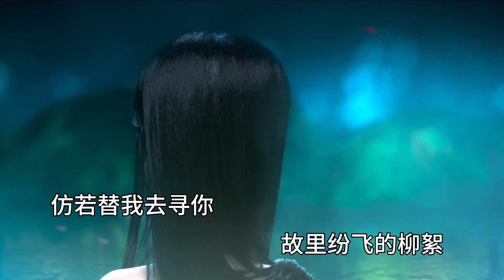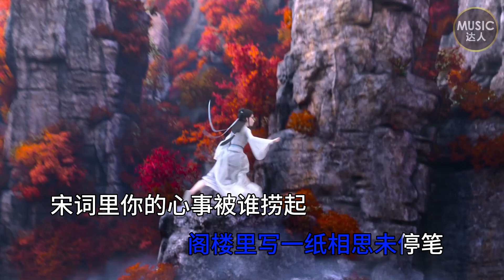【Hi-Res无损】《不问别离》-指尖笑 高清无损MV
"欢迎来到我们的音乐频道，在这里，我们将分享指尖笑的首支单曲《不问别离》。这首歌悠扬的旋律和触动人心的歌词，为听众提供了一个情感的舞台，让人们可以在音乐中找到共鸣和慰藉。

指尖笑的《不问别离》是一首深情的歌曲，旋律优美，歌词感人，是许多听众心中无法替代的存在。这首歌曲充满情感，让人们在听的过程中既有心动的感触，也有深深的思索。它是对过去的怀念，对未来的憧憬，对生活的感慨，也是对爱情的深深痴迷。

我们将持续分享更多优秀的音乐作品，让音乐带给你的生活更多色彩。让我们一起在音乐的海洋中畅游，体验生活的美好。"